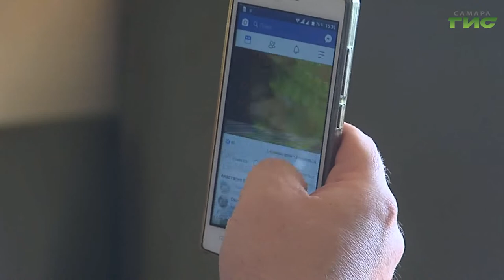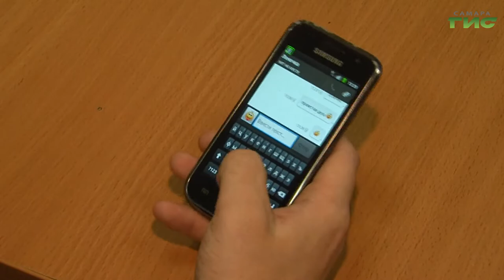В России с 1 декабря вступил в силу ряд нововведений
Бесплатный доступ к социально значимым интернет-ресурсам. Блокировка мошеннических сайтов во внесудебном порядке. Уголовная ответственность за отсутствие маркировки на товарах. Эти и другие нововведения вступают в силу в первый день зимы. Новые законы с экспертами обсудила Светлана Кудрявцева.